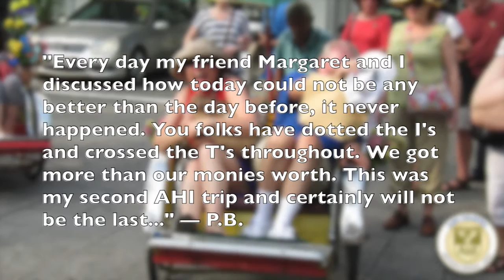The Art of Living: Bali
Immerse yourself in the majesty and mystique of Bali during a customizable three-week experience in this island paradise. Mingle with locals and take advantage of ample free time to discover the region while based at a luxurious apartment-style hotel in the heart of Ubud. Enjoy guided tours of bustling Ubud, the renowned Monkey Forest and the stunning, lush rice terraces of Jatiluwih. Explore the engaging Agung Rai Museum of Art and its cultural workshops. Visit grand temples, including Goa Gajah — also known as the Elephant Cave — Pura Taman Ayun and the Mother Temple. In addition to the base program, select from three additional sets of activities geared toward your individual interests: spirituality and wellness; cuisine; or art and architecture. These options allow you to customize your adventure, giving you the opportunity to experience holistic treatments, learn to cook regional culinary delights or visit additional museums and architectural gems. This journey includes an extensive meal program and furnished accommodations.